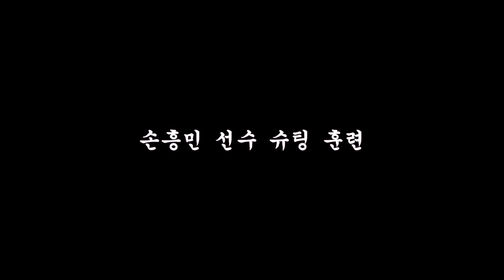[직캠]손흥민 올림피아코스전 슈팅 훈련! 골대 강타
2019년 11월 26일 영국 런던 토트넘 홋스퍼 스타디움
손흥민 올림피아코스전 워밍업 슈팅 훈련! 골대 강타!